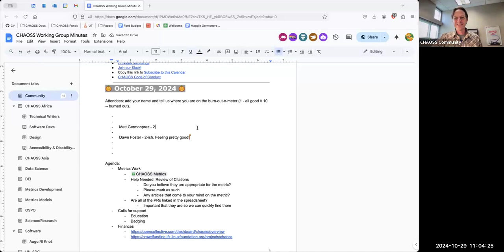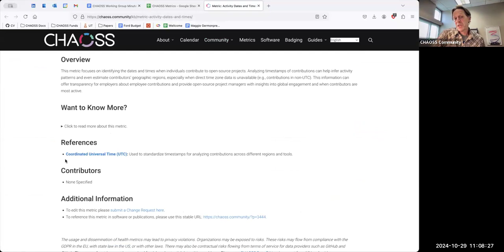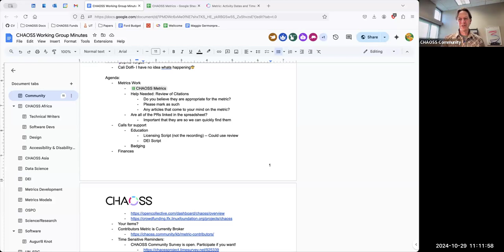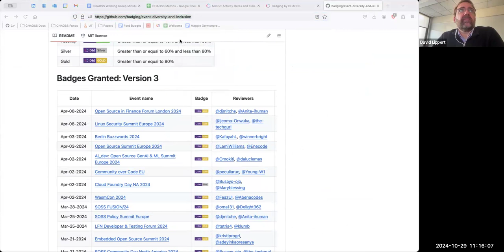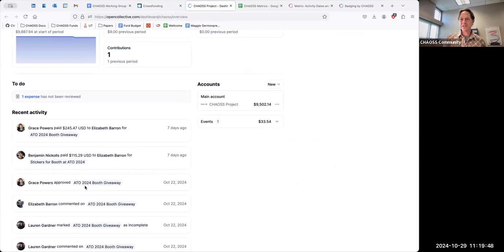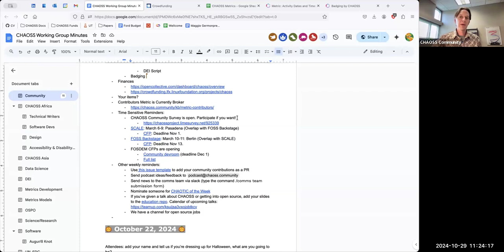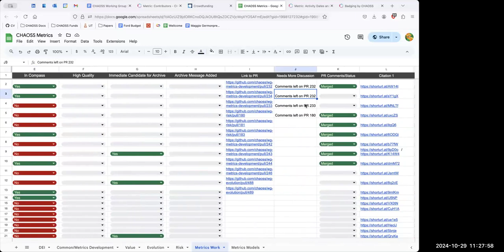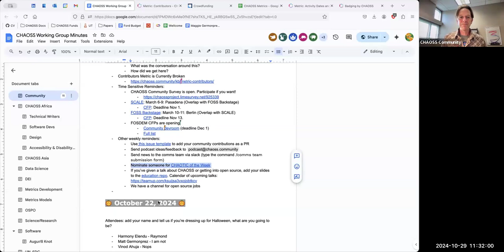CHAOSS Weekly Community Call, October 29, 2024